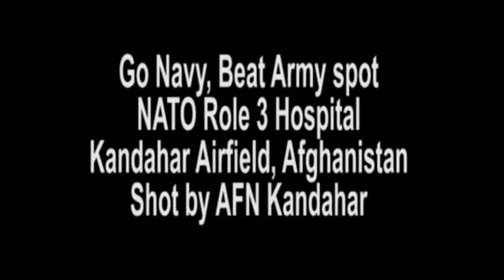NATO Role 3 Hospital 2012 Spirit Spot